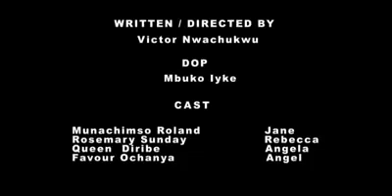This woman just missed her miracle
Always  switch off ur phone while you are in the  church